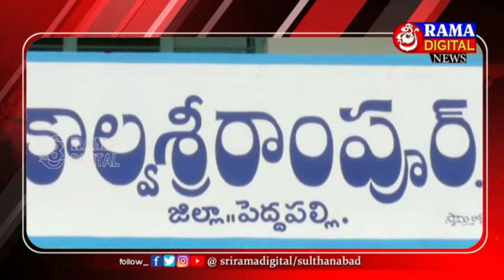01July2023 || Siti News